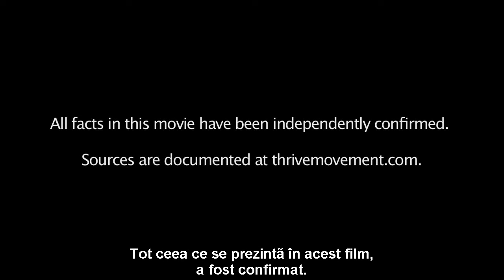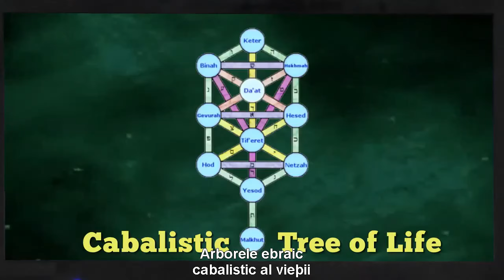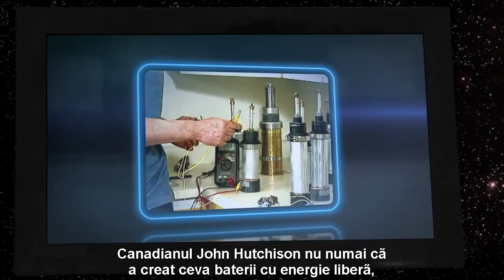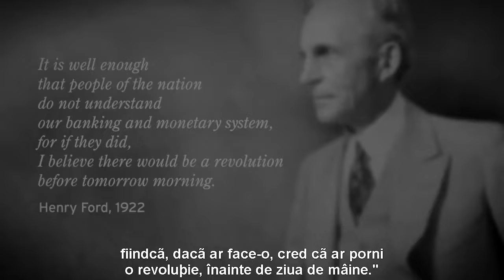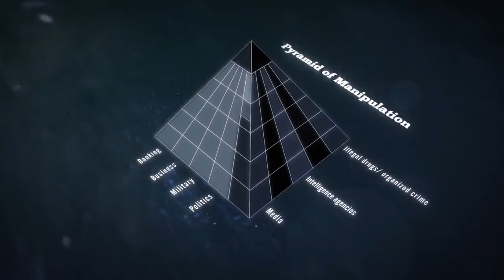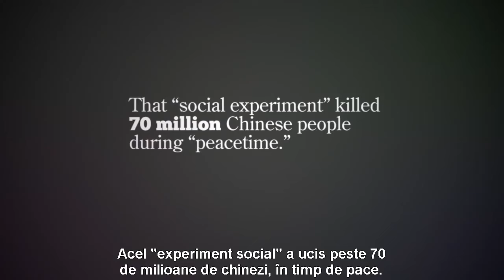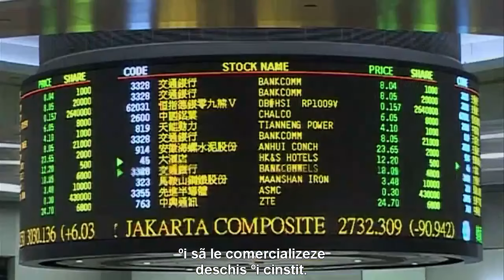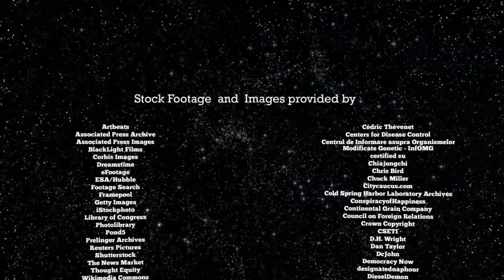Thrive HD ( Prospera ) Film Interzis - subtitrat in romana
Dezvoltare Personala